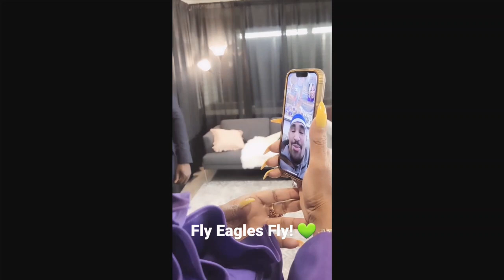New Couple! Singer Patti LaBelle Dating A Handsome Man At The Age Of 78, Too Good To Be Solo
Patricia Louise Holte, known professionally as Patti LaBelle, is an American R&B singer, songwriter, actress and businesswoman. LaBelle is referred to as the "Godmother of Soul". She began her career in the early 1960s as lead singer and frontwoman of the vocal group Patti LaBelle and the Bluebelles.